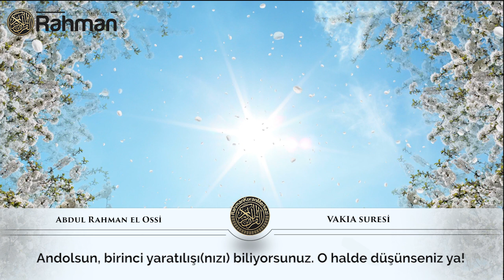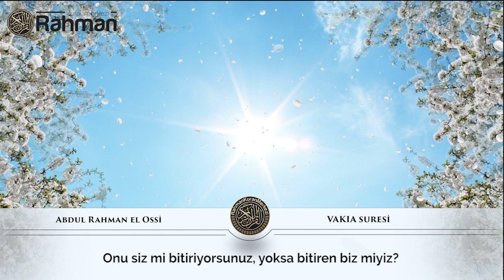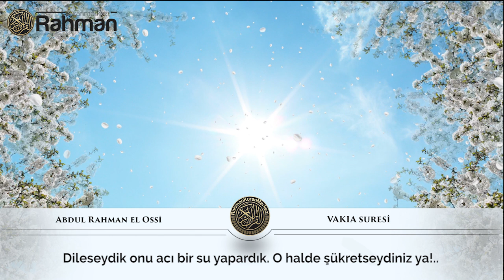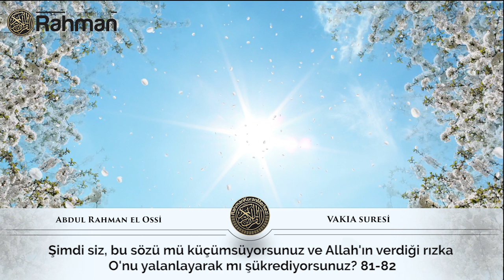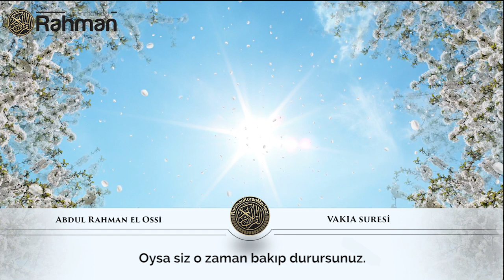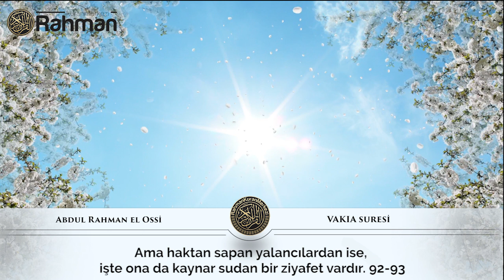AbdulRahman el Ossi - Vakıa Suresi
Abdul Rahman el Ossi 'ın seslendirdiği 'VAKIA suresi i'' adlı Sureyi Türkçe altyazıyla izleyebilirsiniz.

HATIRLATMA;